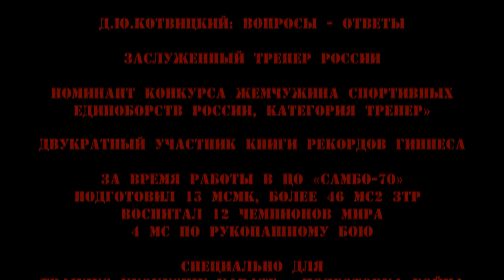Отношения тренера с учениками тонкая материя. Отвечает Дмитрий Котвицкий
У Евгения Ильмова из Санкт Петербурга, тренера воспитавшего несколько чемпионов Мира, подход к общению со своими учениками заключается в неком не привыкании к ним, на соревнования Евгений ездит в другом вагоне, суть этого в том, что иногда жизнь вносит свои коррективы и ученик бросает тренировки и уходит по ряду причин и я понимаю его, это больно, это как отрезать кусок сердца, ты отдаёшь всё от себя и я тоже такие моменты очень сильно переживаю, становится пусто внутри.

От себя, Евгений так поступает не только потому, что по его практике есть у ученика переломные моменты 3 года и т.д Но, есть ещё другая причина дистанционирования тренера от ученика. Евгений не стал её озвучивать, но все тренера её знают. Это больший КПД от тренировок.

Расскажите о вашем отношении к общению с учениками, вы придерживаетесь такой же линии самозащиты как Евгений Ильмов или у вас несколько иначе ??

Yevgeny Ilmov from St. Petersburg, a trainer who raised several World champions, the approach to communicating with his students is a bit unaccustomed to them, Yevgeny goes to competitions in a different car, the point is that sometimes life makes its own corrections and the student quits training and leaves for a number of reasons, and I understand it, it hurts, it’s like cutting a piece of heart, you give everything away from you, and I also experience such moments very much, it becomes empty inside.

From myself, Eugene does this not only because, in his practice, the student has turning points of 3 years, etc. But, there is another reason for the coach's distance from the student. Eugene did not voice it, but all the coaches know her. This is a greater efficiency from training.

Tell us about your attitude to communication with students, do you follow the same line of self-defense as Yevgeny Ilmov, or do you have a slightly different attitude ??